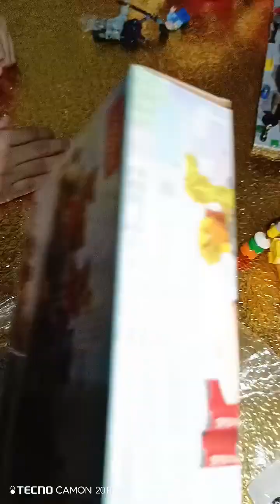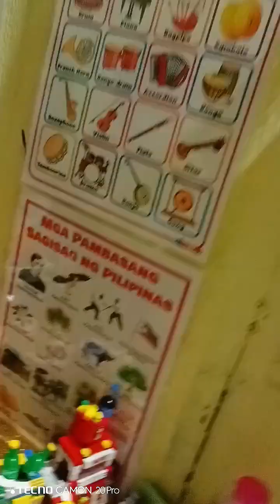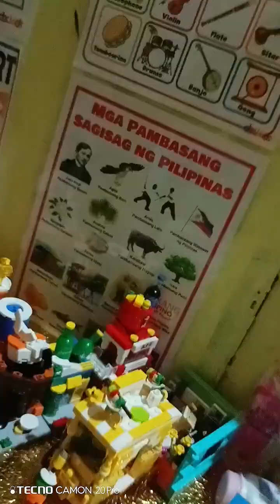September 10, 2024